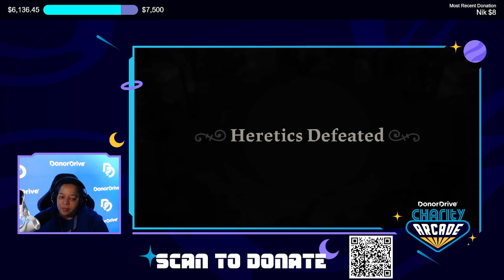Part 2! Live from TwitchCon and Donor Drive!! Playing Cult of the Lamb for charity! !DonorDrive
Had a lil stream drop during this event, so here's the rest of the stream.